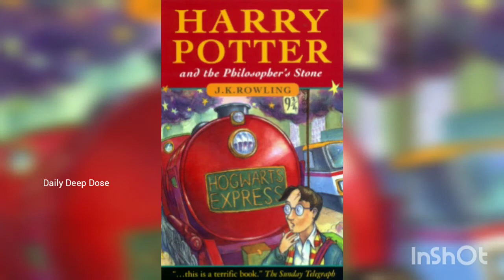Motivational Story in Tamil | Depression to success | JK Rowling | Daily Deep Dose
Motivation stories in Tamil.  Inspirational story in Tamil.  Inspirational video in Tamil

A story about confidence and motivation in your life. Motivational stories in Tamil. A short inspirational story that can bring happiness in your life. A short story to put a smile on your face. Inspirational Story in Tamil. A short story for your happiness. A Story about distraction in your life.  Motivational Story in Tamil. A short story about Friendship. A short story about Trust. A short story about Life. Motivational story in Tamil. God present for you a life changing story in Tamil. How to check mind a story of happiness.  Is this your story. Motivational success story of real people in Tami. Never give up inspirational story.

images used in this video : Pixabay, Pexels and Google images
Video used in this video: Pixabay, Pexels

1)This video has no negative impact on the original works (It would actually be positive for them)
2)This video is also for teaching purposes.
3)It is not trans-formative in nature.
4)I only used bits and pieces of videos to get the point across where necessary.
Daily Deep Dose does not own the rights to these video clips.